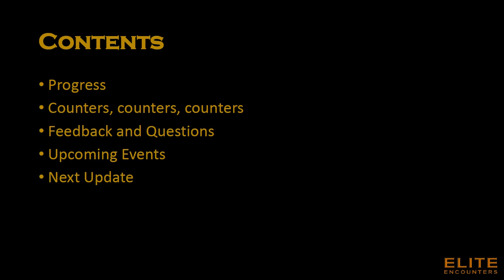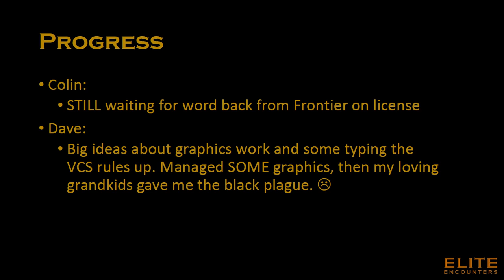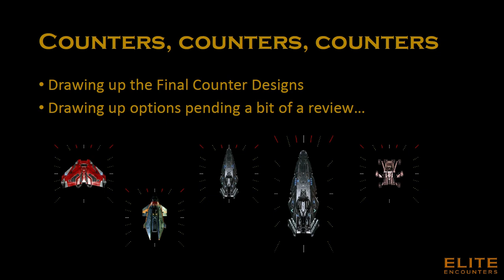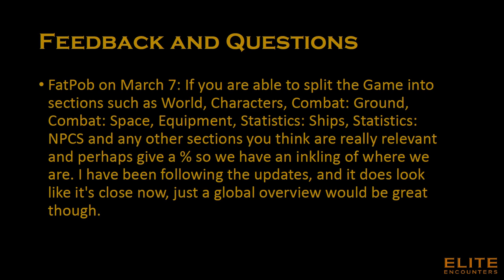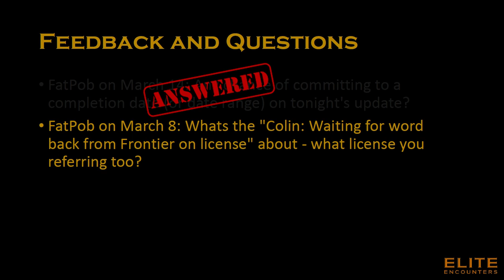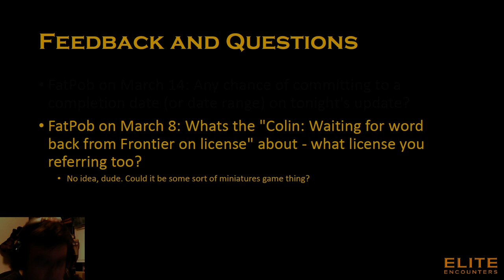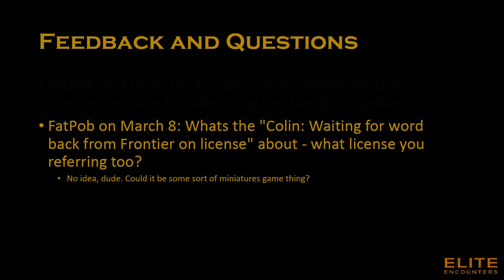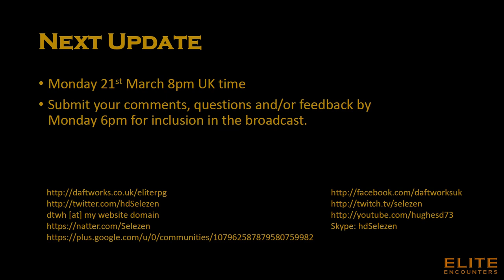Elite Encounters Update for 14th March 2016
Welcome to another update!

This is a big one. A quick overview of the many GRAPHICS that I've drawn up over the week then I shamelessly use sarcasm and irony against a poor, defenceless Kickstarter backer. It's shameful, it really is.

BUT! This update contains BIG NEWS! Really. So you should watch it. It's really big news. :-)